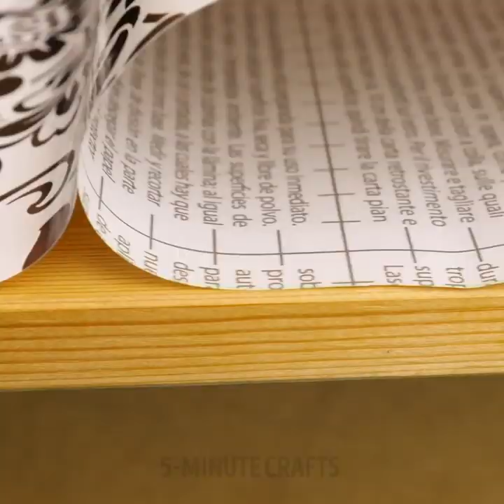30+ GREAT IDEAS TO DECORATE DIFFERENT ROOMS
TIMESTAMPS:
01:20 Bedroom decor
03:26 Child`s bedroom
05:12 Soft pouf
07:58 Paper flowers
10:30 City nightlight